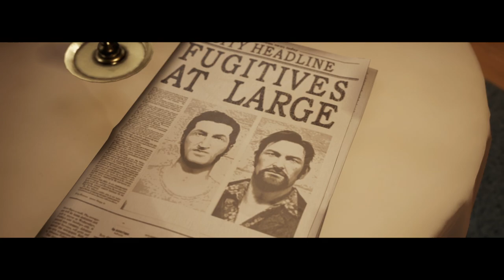#0002 | 🙈 Kurtis Kush - 🎭 [A Way Out]